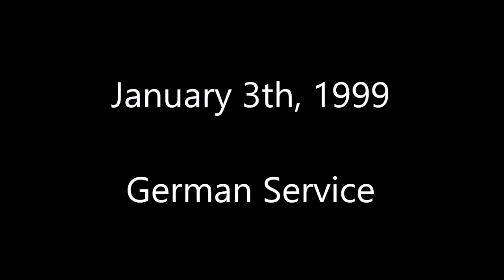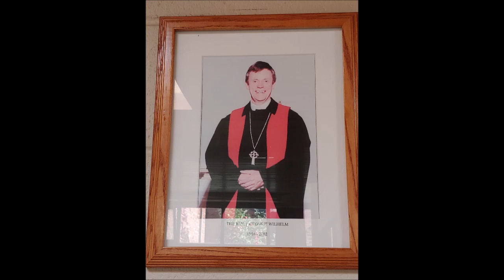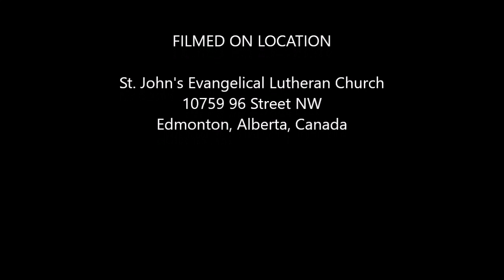January 3th, 1999 German Service